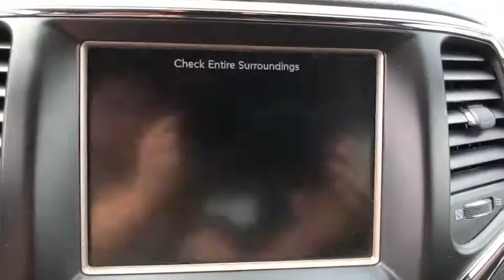2016 Jeep Grand_Cherokee Danbury, Newtown, Ridgefield, Brookfiels, New Fairfield, CT H10052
Used 2016 Jeep Grand_Cherokee available in Danbury, Connecticut at Danbury Automotive. Servicing the Newtown, Ridgefield, Brookfiels, New Fairfield, CT area.

Danbury Automotive
100-102 Federal Road